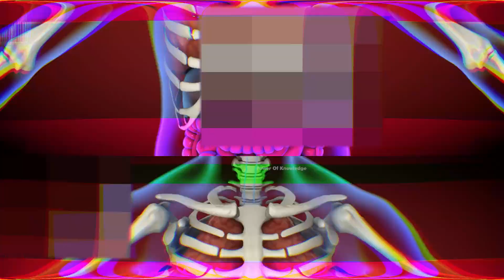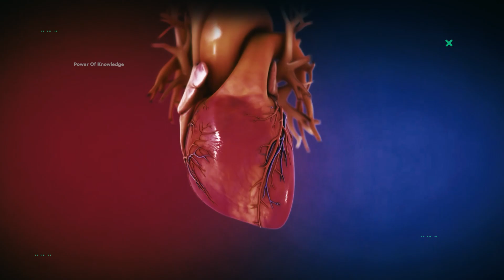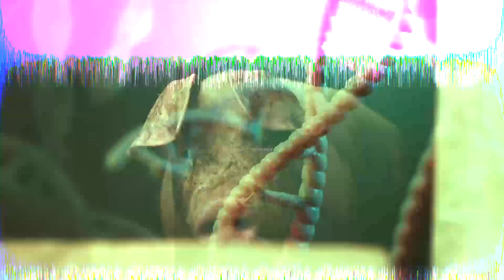Pig Heart transplant into Human Body | How it works? (Urdu/Hindi)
For the first time in history, doctors successfully transplanted a genetically modified pig heart into a patient. A 57-year-old man David Bennett with life-threatening heart disease has received a heart from a genetically modified pig. It is the first successful transplant of a pig’s heart into a human being. The eight-hour operation took place in Baltimore on  January 7, 2022. The patient is fine after this transplant and pig heart is working properly in his body till now.